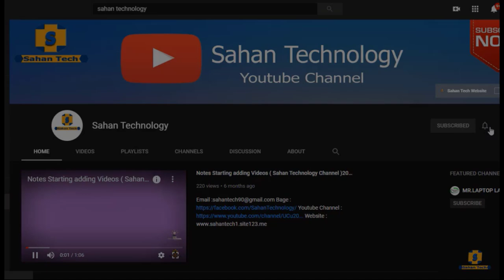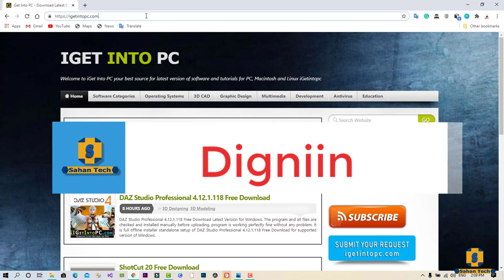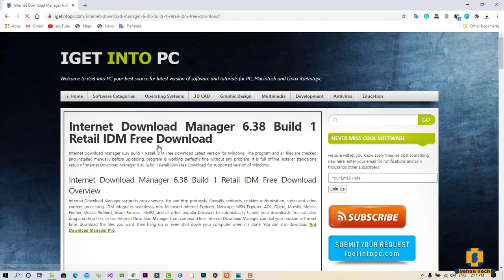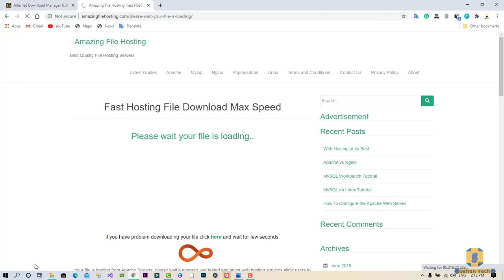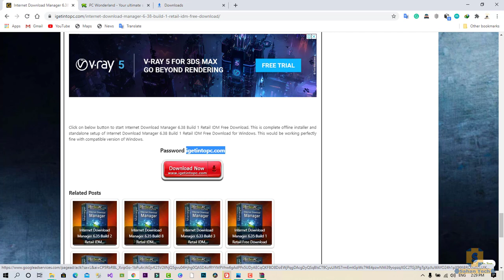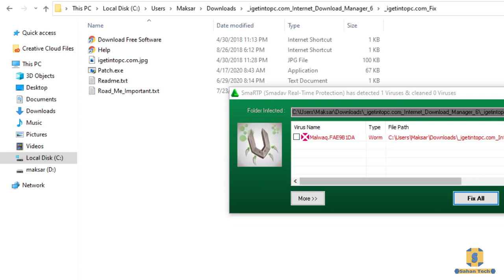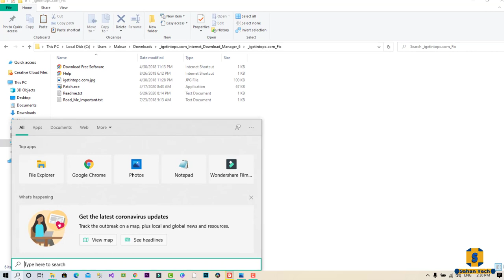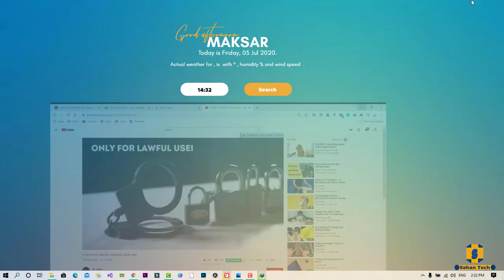How To Dowloud | Install | Crack With Internet Dowloud Manager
Easy To Download and Install + Crack Internet DOwloud Manager by Sahan Technology